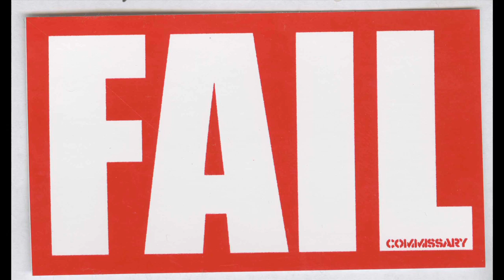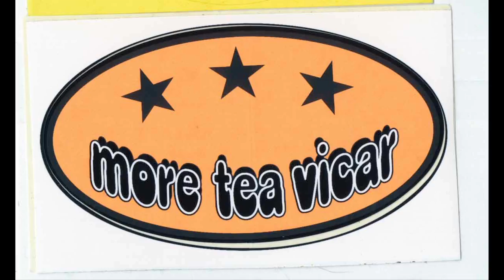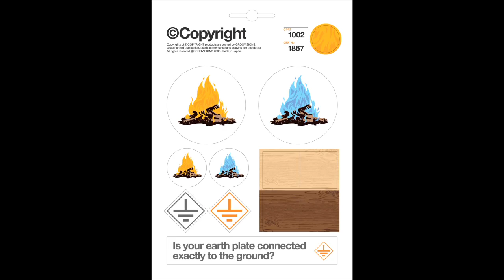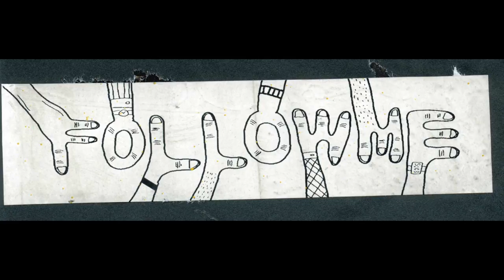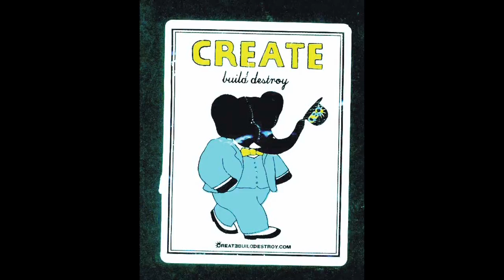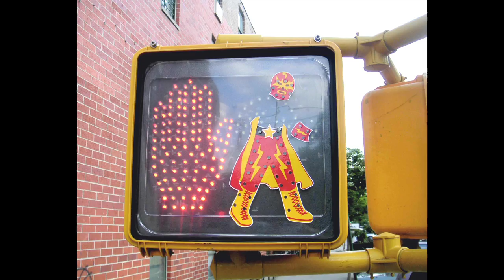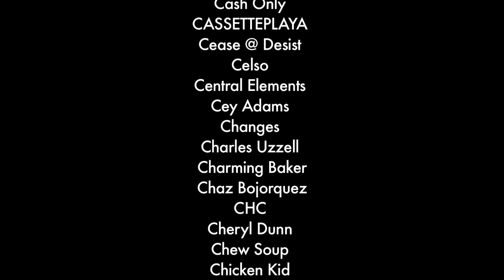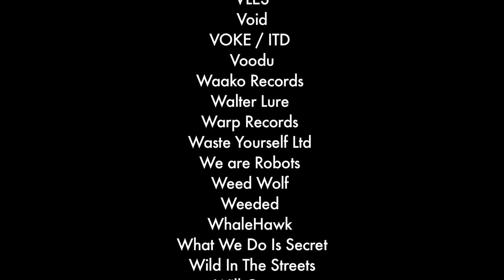STICKERS: From Punk Rock to Contemporary Art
Streaming Museum opened its summer exhibition, "STICKERS: From Punk Rock to Contemporary Art", on July 14, 7 -- 9 pm with a party at the Big Screen Plaza on 6th Avenue between 29th and 30th Streets, NYC.  (Party video here). The exhibition has been produced and curated by DB Burkeman, Monica LoCascio and Katya Fisher Yoffe and edited by Benjamin Abrams and David Bates, Jr.. Developed for Streaming Museum, it will tour throughout the museum's international network of screens in public spaces, and will be on view at streamingmuseum.org. (Summer schedule at BigScreenPlaza.org)

The exhibition features stickers by over 1600 artists and music by Radiohead, The White Stripes, UNKLE, Moby, Fujiya & Miyagi, Nite Club, Ror-Shak.  The collection is culled from the pages of  STICKERS: From Punk Rock to Contemporary Art by DB Burkeman and Monica LoCascio which documents sticker culture -- spanning the genres of art and music -- starting in 1966 with Andy Warhol's Banana sticker for the Velvet Underground and the evolution of stickers from early Californian skate culture, the punk rock pioneers, early hip hop, techno / rave culture, graffiti, sociopolitical / activism, to contemporary street and fine art. The project technically spanned over three years, but started decades before with the expansive personal collections of the authors.